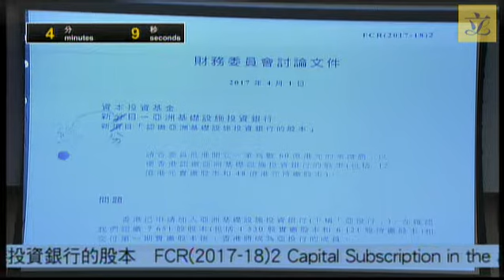Finance Committee (Pt2)(2017/05/02)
AGENDA FOR FINANCE COMMITTEE MEETINGS

Two meetings on Friday, 28 April 2017

(a) the first two-hour meeting will start at 3:45 pm; and

(b) the second two-hour meeting will start at 5:55 pm≠Legend symbol denoting If the House Committee ("HC") needs to resume its meeting after the first Finance Committee ("FC") meeting, the second FC meeting will start immediately after the HC meeting has finished its business..

Two meetings on Tuesday, 2 May 2017

(a) the first two-hour meeting will start at 2:30 pm; and

(b) the second two-hour meeting will start at 4:40 pm.

Item No.

Subject

1. FCR(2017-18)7*Legend symbol denoting Items carried over from the meeting held on 22 April 2017. RECOMMENDATION OF THE PUBLIC WORKS SUBCOMMITTEE MADE ON 16 MARCH 2017

(This item seeks approval of the recommendation of the Public Works Subcommittee made at its meeting held on 16 March 2017.)

 PWSC(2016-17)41 A special school for students with mild, moderate and severe intellectual disabilities in Area 108, Tung Chung

(This item was discussed by the Panel on Education on 12 December 2016)

(This item was discussed by the Public Works Subcommittee on 16 March 2017)

2. FCR(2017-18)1*Legend symbol denoting Items carried over from the meeting held on 22 April 2017. CAPITAL INVESTMENT FUND
 HEAD 973 – TOURISM
 New Subhead "Equity in Hongkong International Theme Parks Limited for the Expansion and Development Plan at Phase 1 site of the Hong Kong Disneyland Resort"

 (This item invites Members to approve a commitment to inject $5,450 million as equity from the Capital Investment Fund to the Hongkong International Theme Parks Limited to support an expansion and development plan at the Phase 1 site of the Hong Kong Disneyland Resort.